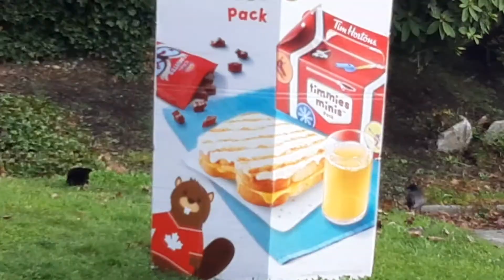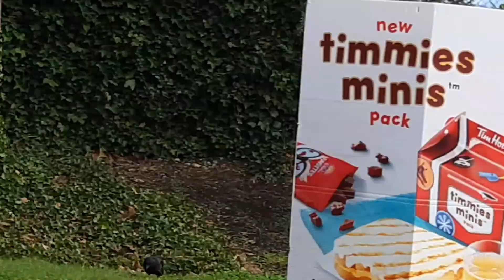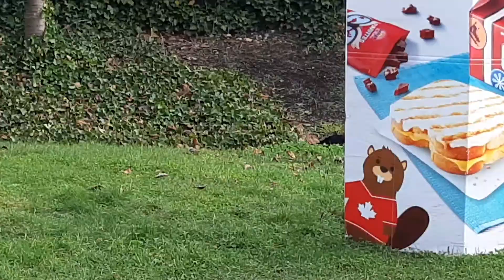I study all animals that cross my path, My father has said *I have a way with them. BF recognize me?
I know lots of answers when it comes to the history of these beings just from being this close,, that tells me you all can learn much more as we all see the details being unfolded before us in real time.

Ian Armstrong Bigfoot research.